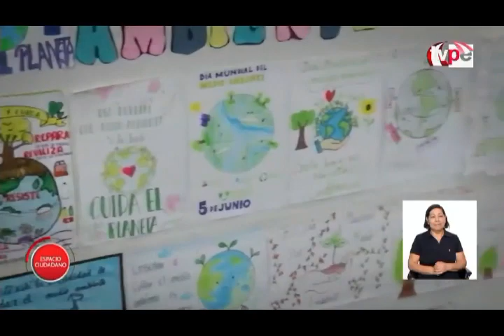Importancia de escuchar a los escolares. Psicóloga Lorena Pastor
TV Perú Matinal

Lic. Lorena Pastor . Psicóloga y Psicoterapeuta